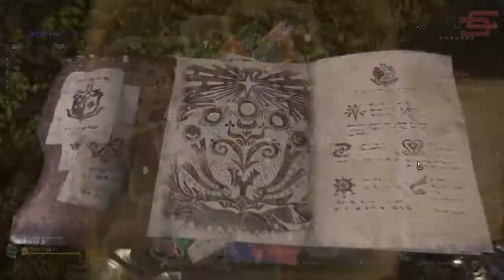Low Rank Tobi-Kadachi Hunt w/ Charge Blade | Monster Hunter World Gameplay